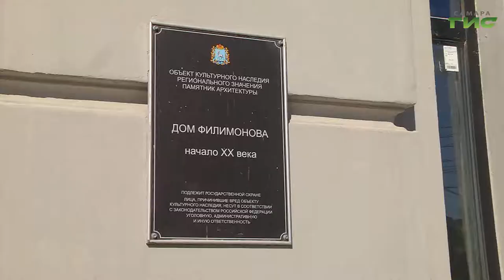В Самаре восстанавливают дом мещанина Степана Филимонова по региональной программе капремонта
В Самаре восстанавливают дом мещанина Степана Филимонова по региональной программе капитального ремонта. В здании постройки 1904 года в советское время располагался один из первых кинотеатров. На реставрацию этого объекта культурного наследия потратят 5 миллионов рублей. Сколько еще зданий  отремонтируют в регионе до конца года, расскажет Елена Малютина.